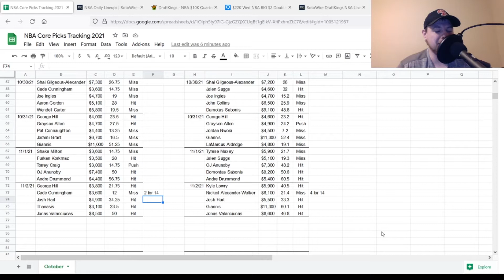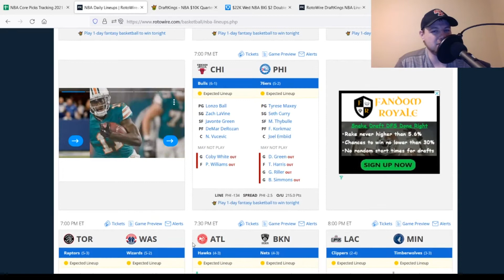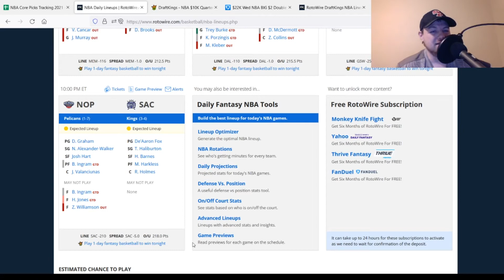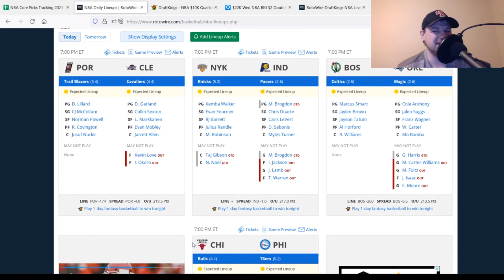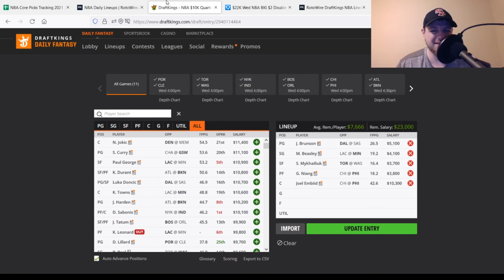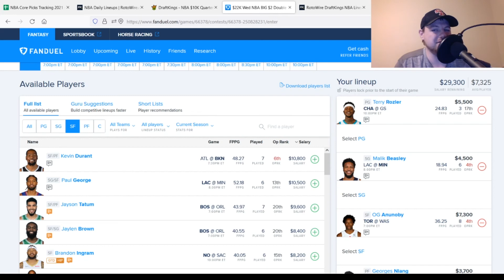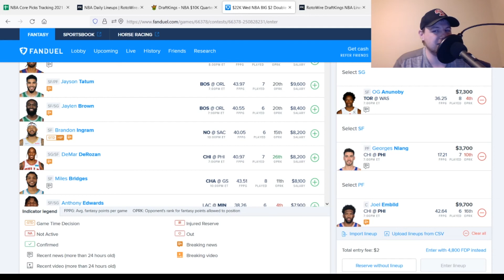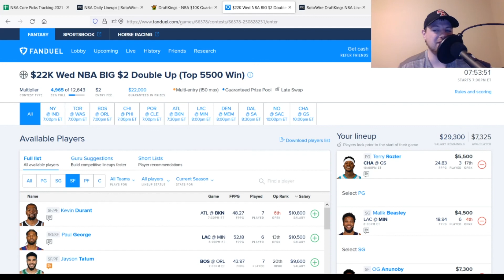NBA DFS 11/3/21 Top Plays at PG, SG, SF, PF and C on Both FanDuel and DraftKings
In this video I go through my Top Plays at PG, SG, SF, PF and C on both FanDuel and DraftKings for NBA DFS.

0:00 Intro
0:20 Yesterday's Recap
2:17 Injuries
5:15 DraftKings Picks
7:52 FanDuel Picks
9:57 Closing

Watch the Point After Podcast Fridays at 9pm EST on the TNFF Network

Download the SportsMe App!